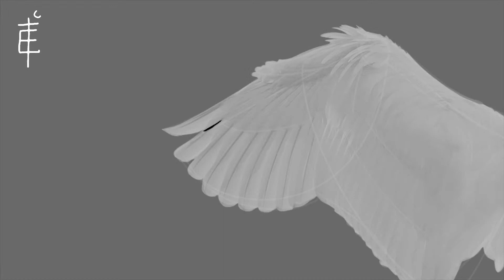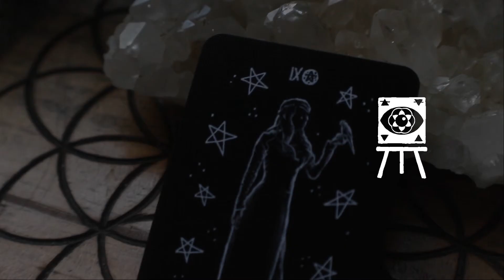Cygnus, The Swan Constellation Illustration Timelapse ❂ Astro Light Oracle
Recorded Timelapse of the Illustration Process for Cygnus, The Swan Constellation. Part of my upcoming Astro Light Oracle, a Constellation & Astrological Resonance focused deck.

ALL FOOTAGE IN THIS VIDEO IS OF MY OWN FROM MY BEAUTIFUL EARTHLY JOURNEY. THIS VIDEO IS BROUGHT TO YOU AD-FREE OUT OF PHILOSOPHICAL RESPECT TO EVERY VIEWER.